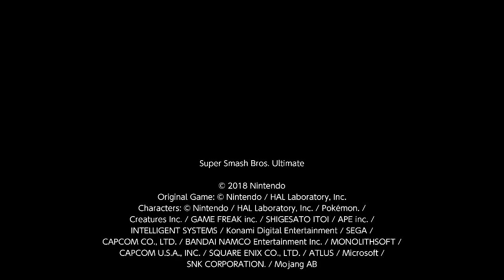Super Smash Bros. Ultimate For Fun Battle Arenas #975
This replay was made in patch 9.0